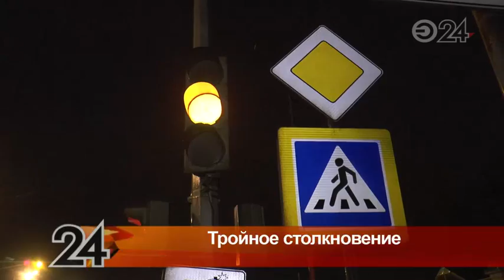На Сибирском тракте столкнулись три автомобиля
Автомобиль «Лада Лагрус», зацепив по касательной «Приору», налетел на столб, а затем оказался на полосе встречного движения. Очевидцы, как, впрочем, и участники ДТП, не пришли к единому мнению - кто виноват в аварии.